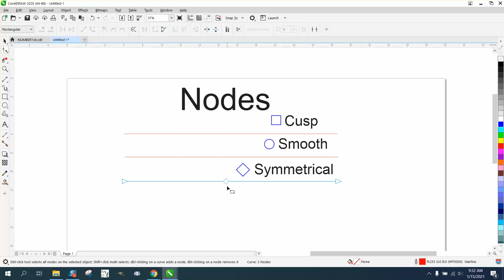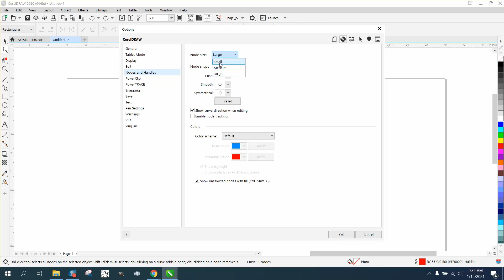Corel Draw Tips & Tricks NODES Cusp Smooth or Symmetrical